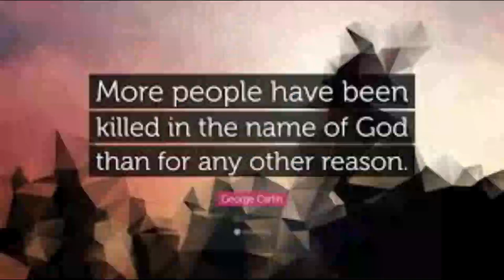Ghazwa Taif in Urdu | Seerat Ul Nabi Urdu | Timeline History